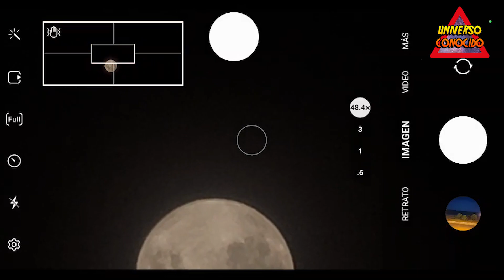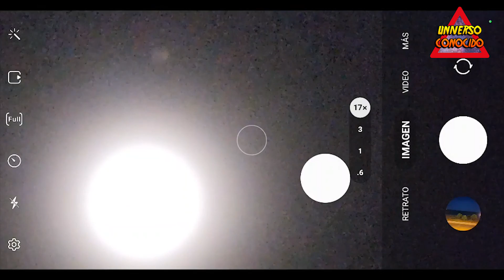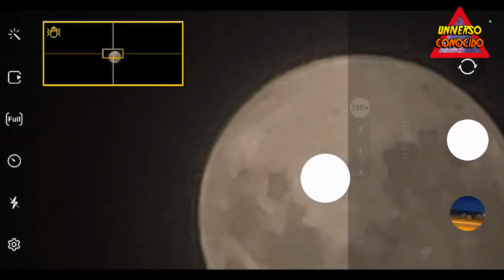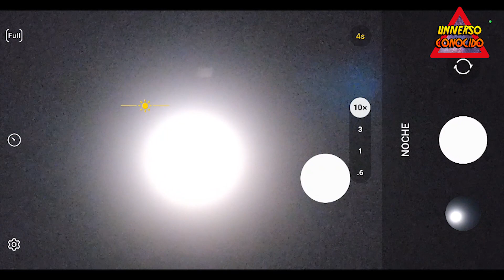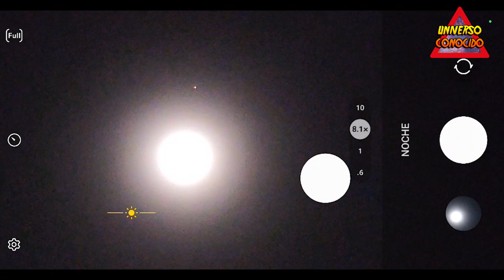Marte junto a la Luna con un Samsung Galaxy S22 Ultra (foto y video)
En este video probamos el Samsung Galaxy S22 Ultra para ver la Luna llena y también al planeta Marte, aprovechando este evento astronómico que sucedió en la pasada noche en el cual se encontraba Marte en oposición y pegado a la Luna.
Es de las primeras veces que uso la cámara, seguramente haya una mejor configuración para reducir el ruido, además de que estaba en plena ciudad con mucha iluminación y es mas difícil obtener óptimos resultados de esa manera.
En Europa y en Estados Unidos por ejemplo, este fenómeno se vio de mejor manera que en Sudamérica, aquí vimos a Marte muy cerca de la Luna, pero en el norte se vio a la Luna eclipsar al planeta Marte en un fenómeno que sucede cada 26 meses, y la próxima vez ocurrirá en enero de 2025.

CANALES RECOMENDADOS:
 @EVENTOS ASTRONÓMICOS
​ @nDante Live

MUCHÍSIMAS GRACIAS!!!